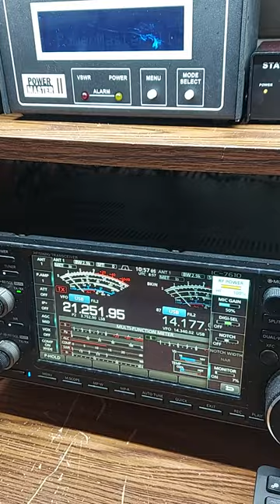31 października 2022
cqww 2022